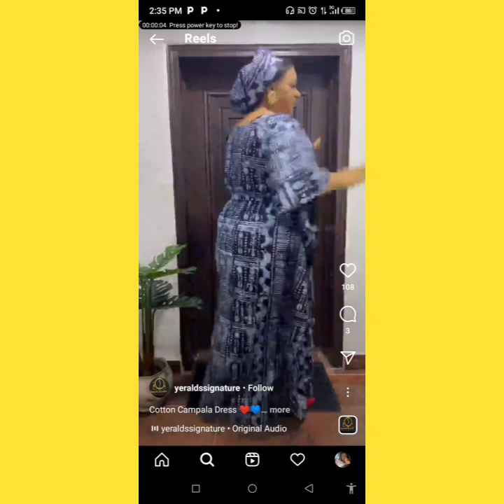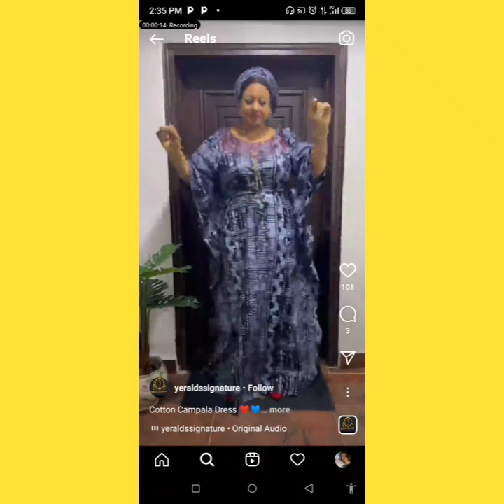DIFFÉRENTS STYLES D'IMPRIMÉS AFRICAIN,MOUSSELINE,ROBES CAMPALA BOUBOU POUR, CLASSIQUE ET CONFORTABLE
Voici DIFFÉRENTS STYLES D'IMPRESSIONS AFRICAINES, MOUSSELINE, CAMPALA BOUBOU MAXI ROBES POUR VOTRE CLASSE ET VOTRE CONFORTABILITÉ
Glory king channel est une chaîne youtube  le but et l'objectif est de promouvoir toute la mode africaine.  L'idée de ce travail est de promouvoir les créatures de la mode des vêtements et toutes les autres tendances de la mode sur le continent africain en particulier et dans le monde en général

  Ajoutez-moi sur Instagram @micableglory

  Ma chaîne éducative/divertissante
  UCSMagwzAHcurOnpPVPYtybQ

  N'oubliez pas d'aimer et de partager mes vidéos

  Cliquez sur l'icône en forme de cloche 🔔pour être averti de toutes nos dernières vidéos
 et l'objectif est de promouvoir toute la mode africaine.  L'idée de ce travail est de promouvoir les créatures de la mode des vêtements et toutes les autres tendances de la mode sur le continent africain en particulier et dans le monde en général

  Ma chaîne éducative/divertissante
  UCSMagwzAHcurOnpPVPYtybQ